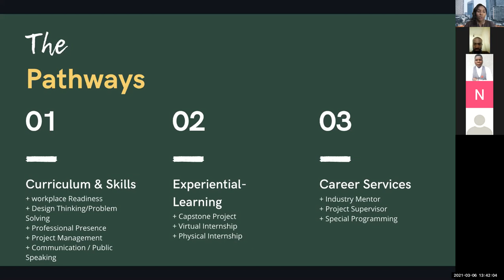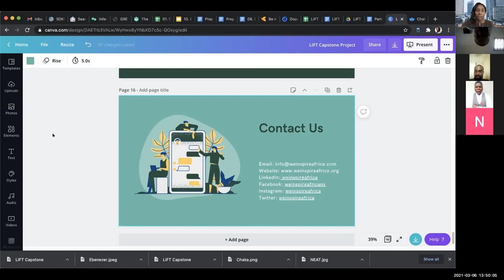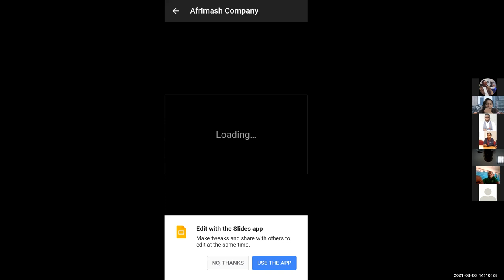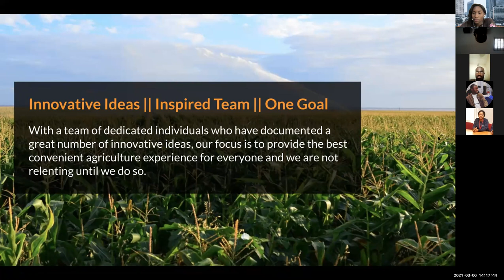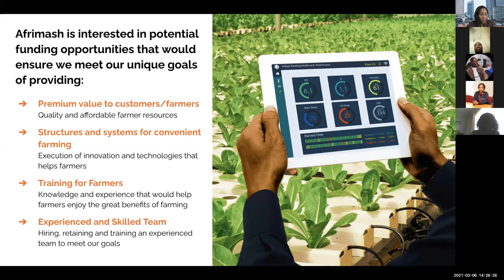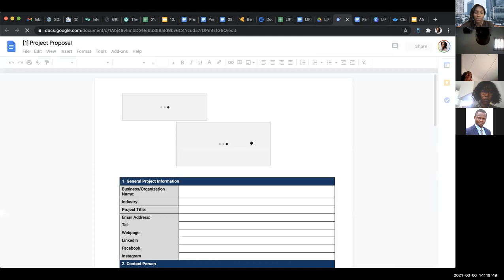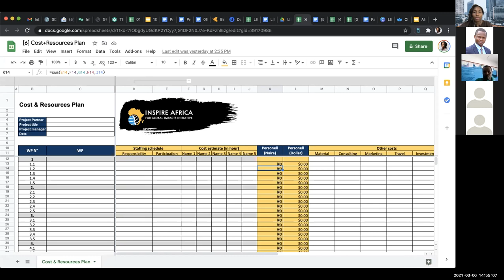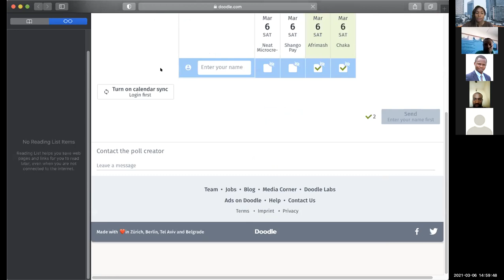LIFT Capstone Project Cohort 1 by Inspire Africa